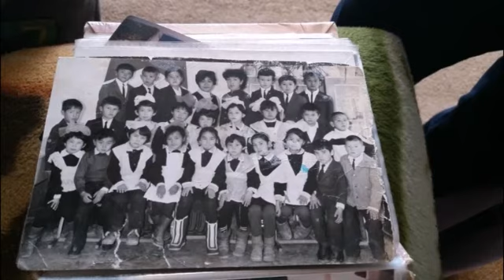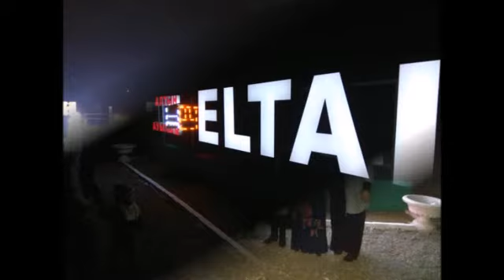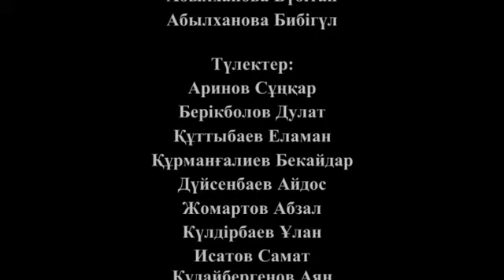20 жылдык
20 жылдық кездесу. Елтай